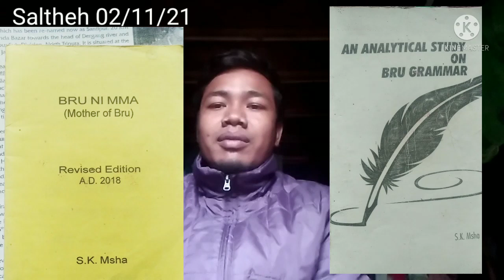kaubru Chung hamyauh mo khna sradi